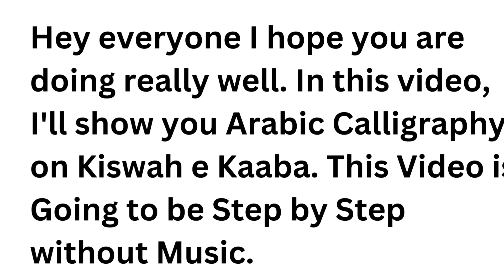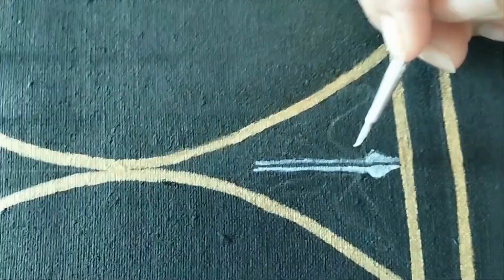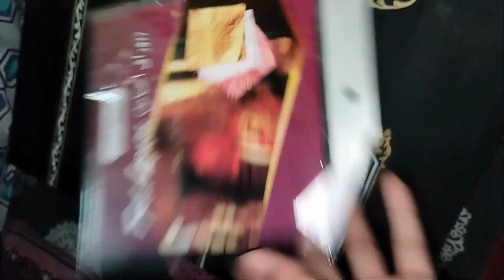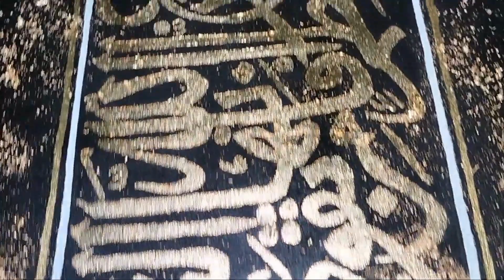Step by step Tutorial : How to draw Kaaba | Quran Ayat with no sound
In this video, we have shown with a simple trick how to make "Kiswah of Kaaba" (Khana kaaba).If you want details of calligraphy which is written on door of kaaba.